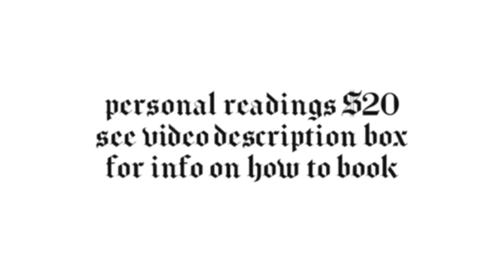GEMINI ♊️ They Have To Stay On The Move - July 2024 Tarot Card Reading